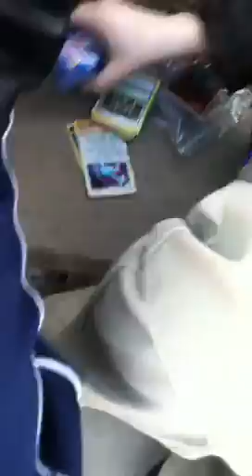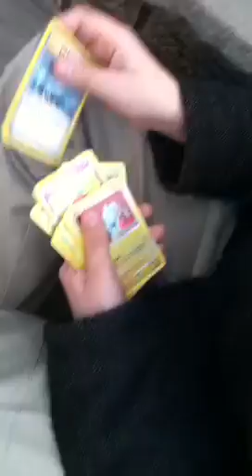chilled with the dudes